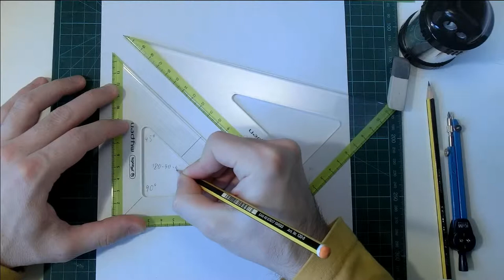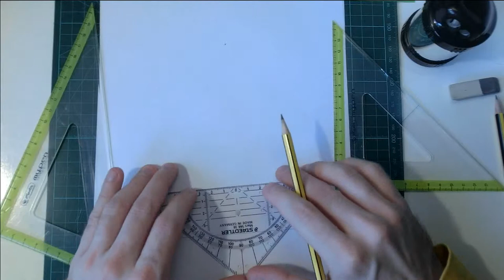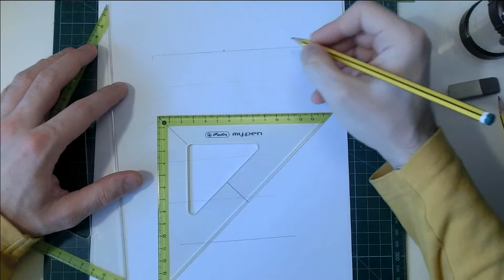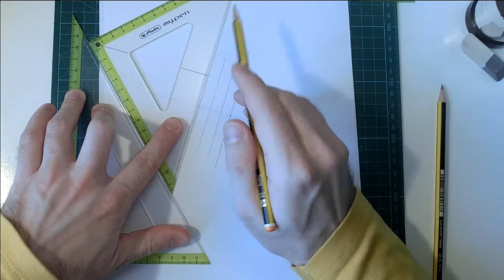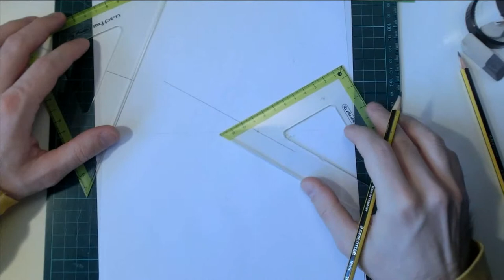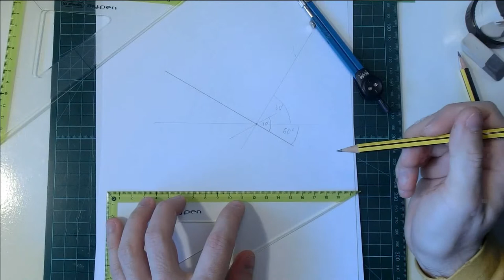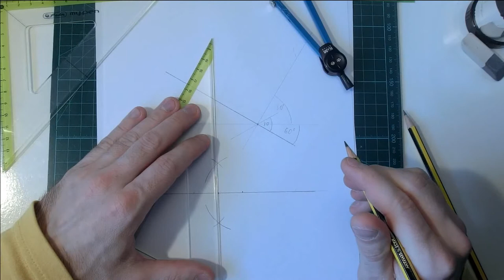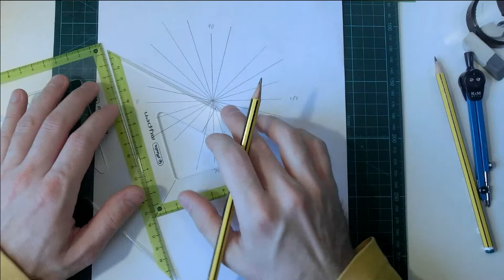OŠ - tehnika - Uporaba dveh ravnil (60° ter 45°)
Kako s pomočjo ravnil 60° ter 45° rišemo vzporednice, pravokotnice...

Glasba na koncu: Cyborg Jeff - Email 2 elise (valentine skulls edit)